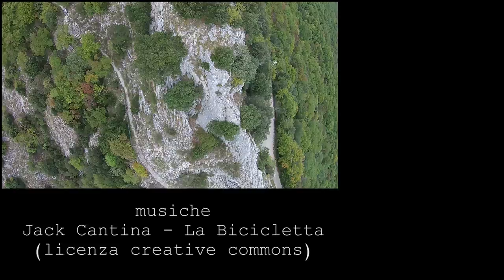3° San Cataldo Day 1080p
Gli ESAgIRATI vi portano al 3° San Cataldo Day...buona visione

Si ringraziano tutti i bikers e coloro che hanno collaborato alla riuscita dell'evento.

RIPRESE
Associazione Esagirati
Leopoldo Giordani
iRiparo

MONTAGGIO
Associazione Esagirati

Musiche
Jack Cantina - La Bicicletta (licenza Creative Commons)